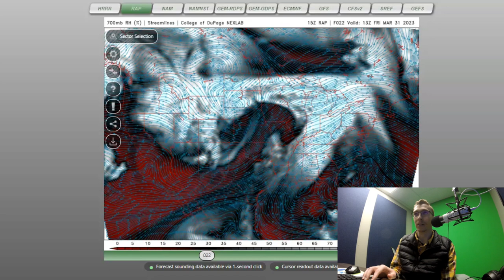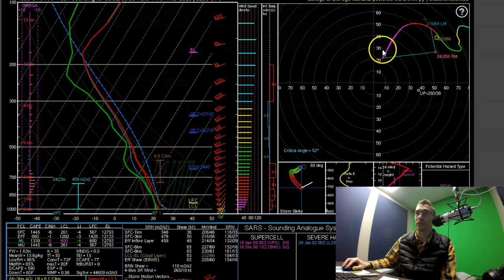Severe Weather Forecast Discussion - March 30th, 2023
Hello followers, friends, family, fellow meteorologists and storm chasers alike! In this video I share my thoughts on the upcoming severe weather setup which will likely impact a broad region across the Mississippi Valley (Minnesota to Mississippi). The Storm Prediction Center (SPC) has 2 MODERATE risk (level 4/5) areas highlighted in their latest day 2 convective outlook. In this video I primarily focus on storm chasing targets across the northern mode which covers portions of Minnesota, Wisconsin, Iowa, and Illinois.

I currently still plan on chasing this setup, and more specifically eye-balling the Galesburg, IL area for robust afternoon supercell development.

SEGMENTS:
0:00 - 02:27 "Current" Water Vapor Imagery
02:27 - 04:40 250mb
04:40 - 07:20 500mb
07:20 - 10:38 700mb
10:38 - 11:58 850mb
11:58 - 13:49 925mb
13:49 -  18:10 Surface
18:10 - 22:06 Instability/Shear
22:06 - 34:01 Boundaries and Soundings
34:01 - 36:26 SPC Outlook Review
36:26 - 39:57 Closing Remarks